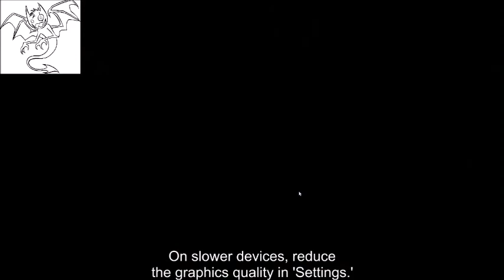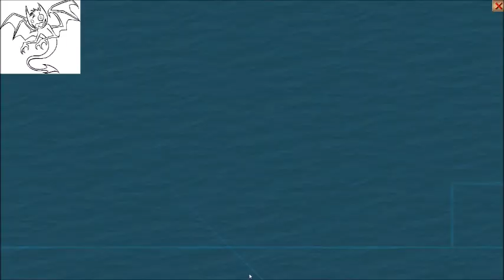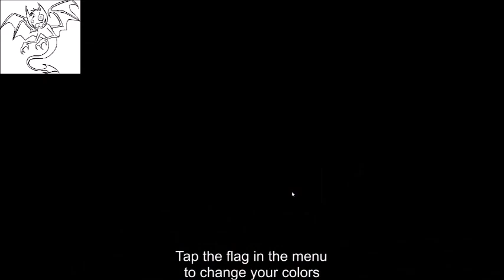The Pirate Caribbean Hunt:ep2/fear the badb0y23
so i am the best pirate i will conquer the sea and become rich then die like a fool like all pirate this is just irony.many pirates become rich but no one enjoyed the money

info:
schooner:A schooner /ˈskuːnər/ is a type of sailing vessel with fore-and-aft sails on two or more masts, the foremast being shorter than the main and no taller than the mizzen if there is one. While the schooner was originally gaff-rigged, modern schooners typically carry a Bermuda rig.Such vessels were first used by the Dutch in the 16th or 17th century. They were further developed in North America from the early 18th century, and came into extensive use in New England.The most common type, with two masts, were popular in trades requiring speed and windward ability, such as slaving, privateering, blockade running, and offshore fishing. In the Chesapeake Bay area several distinctive schooner types evolved, including the Baltimore clipper, bugeye, and pungy. Schooners were also popular among pirates in the West Indies during the Golden Age of Piracy, for their speed and agility. They could also sail in shallow waters, and while being considerably smaller than other ships of the time period (such as frigates and galleons), they could still hold enough cannons to intimidate merchant vessels into submission.

barquentine:A barquentine or schooner barque (alternatively "barkentine" or "schooner bark") is a sailing vessel with three or more masts; with a square rigged foremast and fore-and-aft rigged main, mizzen and any other masts.While a full-rigged ship is square-rigged on all three masts, and the barque is square-rigged on the foremast and main, the barquentine extends the principle by making only the foremast square-rigged. The advantages of a smaller crew, good performance before the wind and the ability to sail relatively close to the wind while carrying plenty of cargo made it a popular rig at the end of the 19th century.

barque:A barque, barc, or bark is a type of sailing vessel with three or more masts having the fore- and mainmasts rigged square and only the mizzen (the aftmost mast) rigged fore-and-aft.The word barque entered English via French, which in turn came from the Latin barca by way of Occitan, Spanish or Italian. The Latin barca may stem from Celtic "barc" (per Thurneysen) or Greek "baris" (per Diez), a term for an Egyptian boat. The Oxford English Dictionary considers the latter improbable.The word barc appears to have come from Celtic languages. The form adopted by English, perhaps from Irish, was bark, while that adopted by Latin as barca very early, which gave rise to the French barge and barque. In Latin, Spanish and Italian the term barca refers to a small boat, not a full-size ship. French influence in England led to the use in English of both words, although their meanings now are not the same. Well before the 19th century a barge had become interpreted as a small vessel of coastal or inland waters. Somewhat later, a bark became a sailing vessel of a distinctive rig as detailed below. In Britain, by the mid-19th century, the spelling had taken on the French form of barque. Francis Bacon used this form of the word as early as 1592, however Shakespeare uses the spelling "barke" in Sonnet 116 in 1609. Throughout the period of sail, the word was used also as a shortening of the barca-longa of the Mediterranean Sea.

thank y0u f0r watching and reading(v_v)

If y0u want t0 help the channel t0 gr0w:

shar3 this vid30 with y0ur fri3nds

RAISE Y0UR C0NTR0LLER T0 THE SKY AND BRING THE N0ISE(!_!)